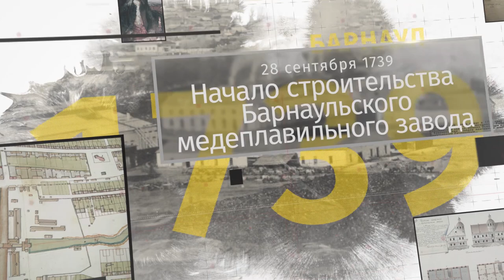«Барнаульский хронограф»: памятник блокадникам Ленинграда и открытие новой пешеходной улицы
В этом выпуске мы вспомним о тяготах и лишениях ленинградцев во времена Великой Отечественной войны, их жизни на Алтае, а также о появлении новой пешеходной улицы на Мало-Тобольской.